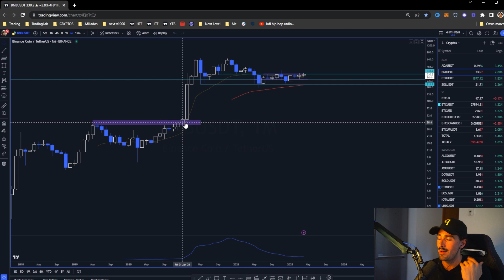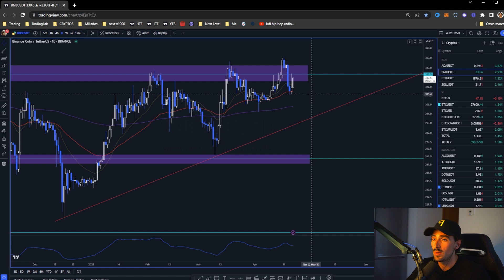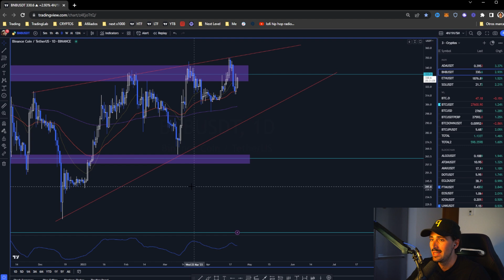¿Seguirá subiendo BNB o puede estar en peligro? (mi opinión)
Te explico mi valoración general sobre el futuro de BNB en base a mi experiencia y si realmente Binance seguirá como está.